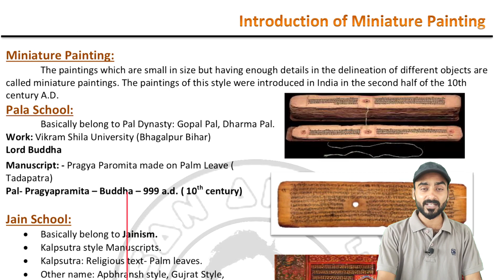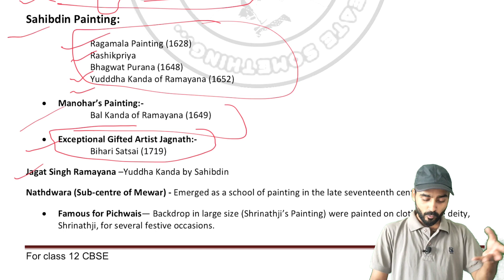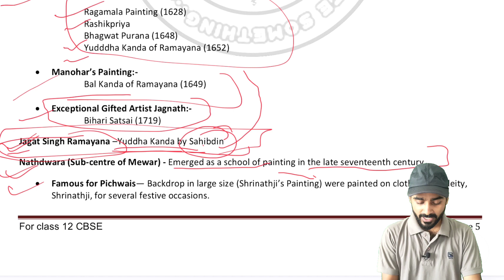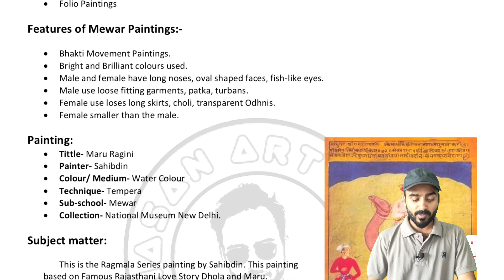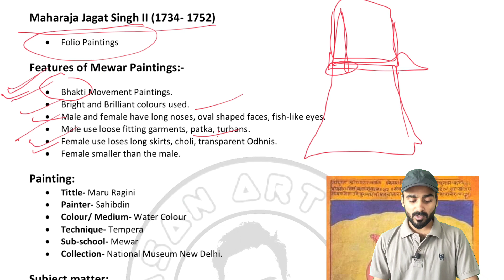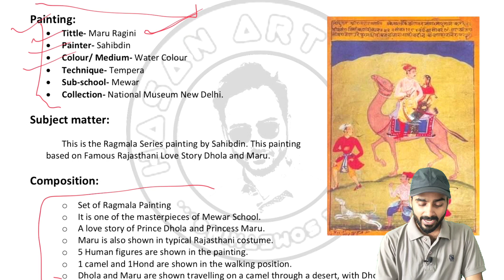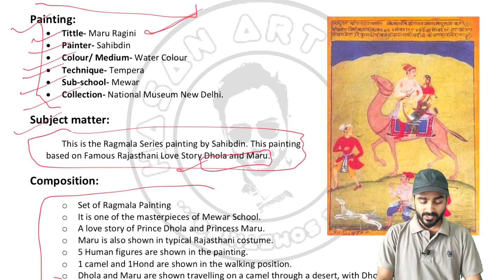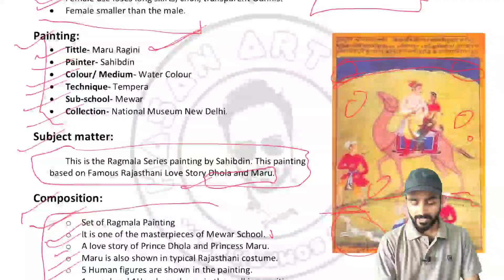#3 Mission 30 | Class 12 Painting | The Rajasthani School | Mewar sub school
For -
fine art revised syllabus 2022-23
full Lecture in one video for class 12th students. full course and all chapters video you will get here. I have mention all video link for you you can check these too.

28- Sculptures